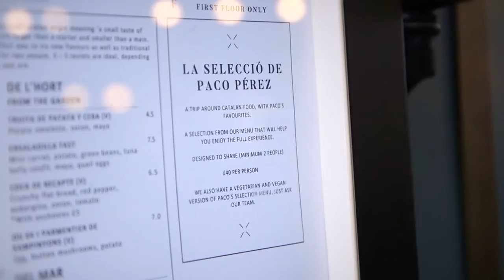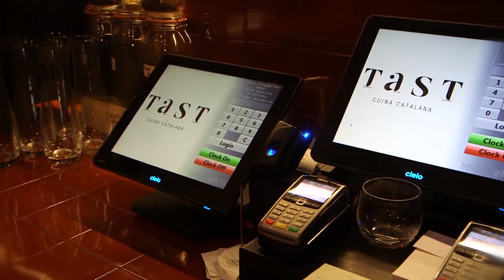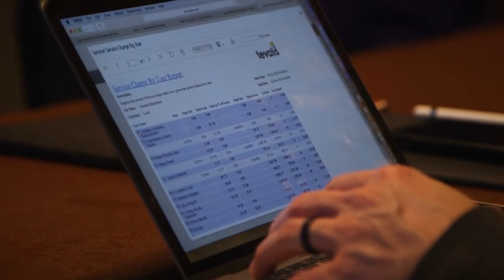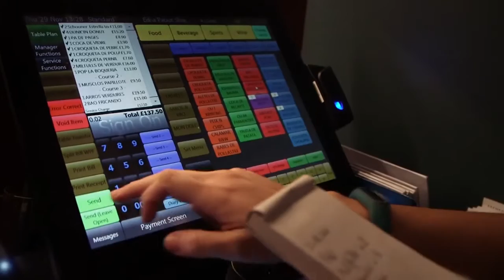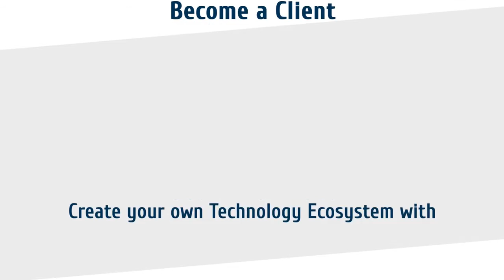Tast Catalana Giving a Fantastic Testimonial Of Tevalis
This video is an example of a B2B client case study Video created for Tevalis.

In the video, the customer(Tast Catalana),  gives a testimonial over the digital services offered by Site Minder.
Tevalis sent us to their client to film this video testimonial example and will be using this customer testimonial video as an online marketing tool to share with other B2B companies and potential customers, enabling these customers and companies to understand how they too can benefit from using this product.

We produce imaginative, effective, eye-catching online video projects for B2B businesses and companies to market their products/services worldwide.